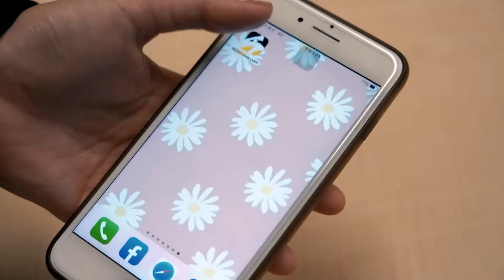拜登閉門會議「未關麥」罵中國 分析：恐破壞四方峰會的外交努力｜NOWnews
美國總統拜登（Joe Biden）在家鄉德拉瓦州威明頓市（Wilmington），主持任內最後一次「四方安全對話」（QUAD）峰會，但在閉門會議時，因為沒關麥克風，導致他一番批評中國在台灣海峽等地區「頻頻試探」的言論被錄下並披露。有外媒分析指，這恐怕不利於QUAD的外交努力，畢竟該峰會舉行前，與會方都堅稱不是針對中國，也避免在聲明中直接點名北京。